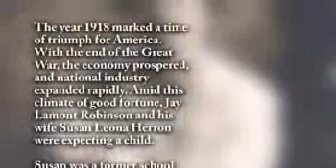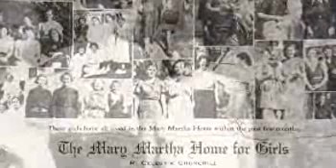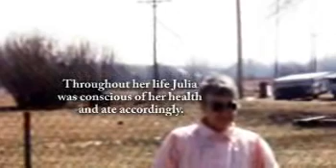Julia Belle Byrd - Life Story Digital Film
Life Story Funeral Homes present the life of Julia Belle Byrd of Plainwell, MI. To read the obituary of Julia Belle Byrd, to read the full Life Story, or to leave a memory or comment, please